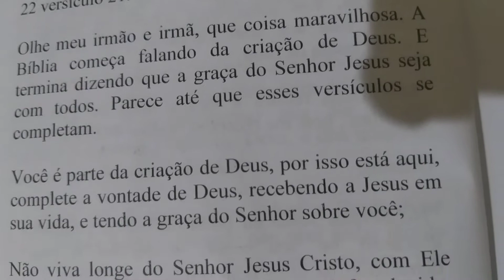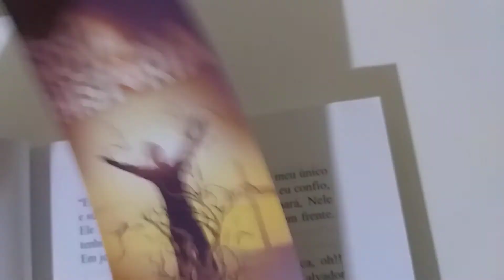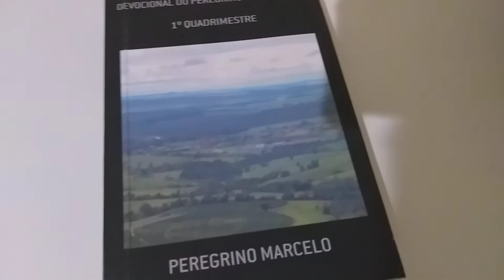Devocional do Dia Tema: O primeiro é o último versículo